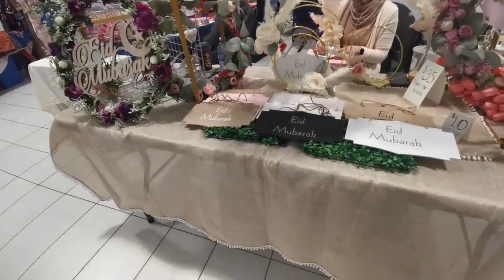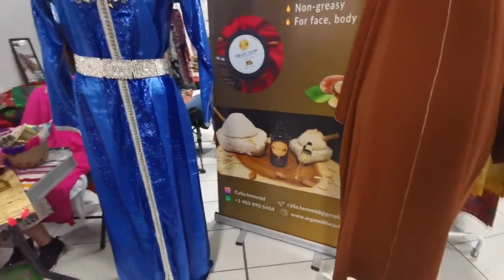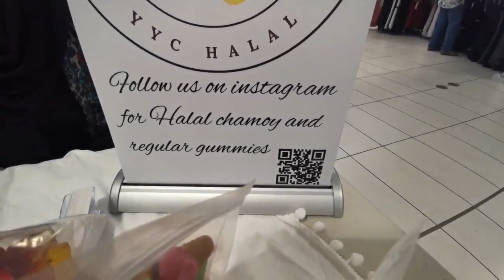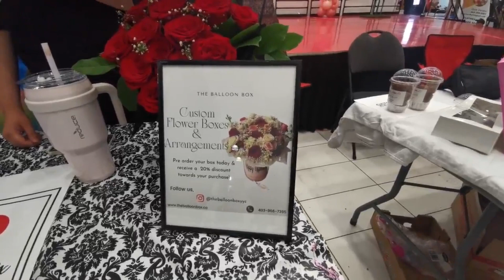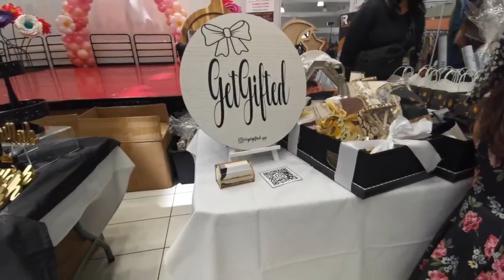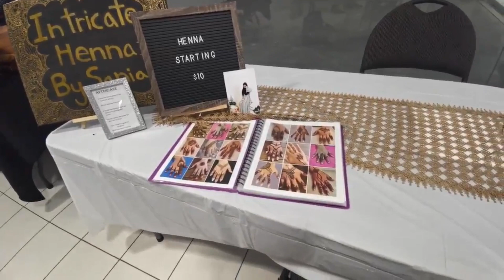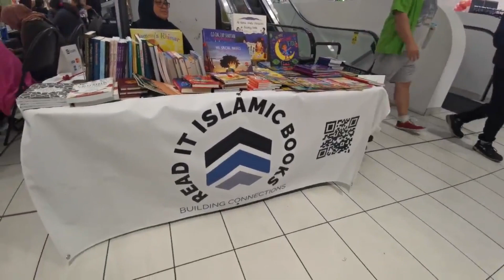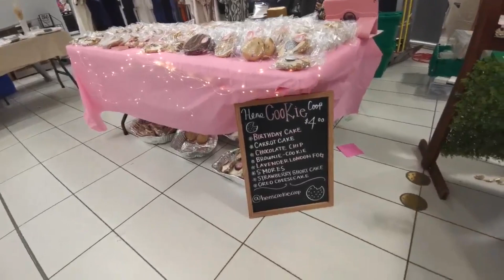Eid shopping fair, Calgary, Alberta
If you've ever wondered hows Eid preparation happens in Canada, here is a small video for you guys to have a feel !

Eid shopping fair can be a great way to connect with customers and increase sales during the festive season

Eid ul-Adha, also known as Bakrid, is a significant Islamic festival celebrated worldwide. It is celebrated on the 10th day of Dhu al-Hijjah, the twelfth month of the Islamic calendar. The date of Eid ul-Adha varies every year as it is based on the lunar calendar. In 2023, Eid ul-Adha is expected to be celebrated on 28th of June, subject to the sighting of the moon